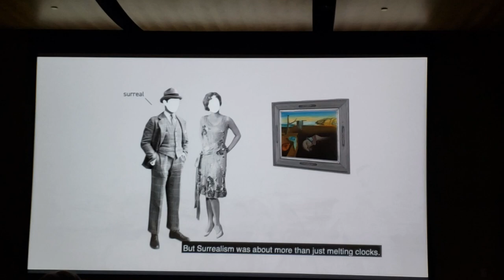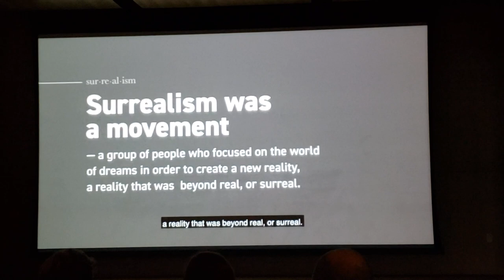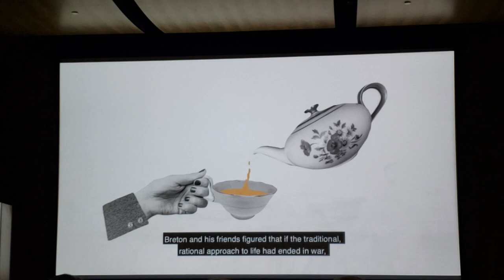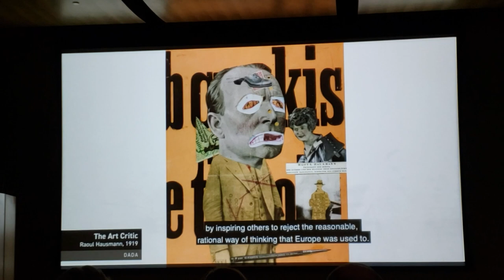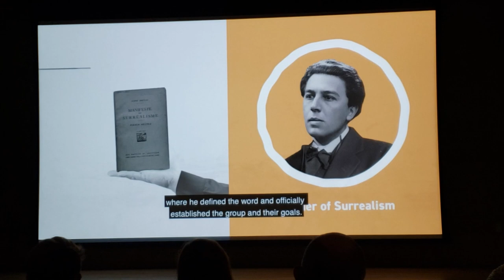Part 1 of Surrealism video at The Dali Museum in St. Petersburg, Florida - Sept. 2021.